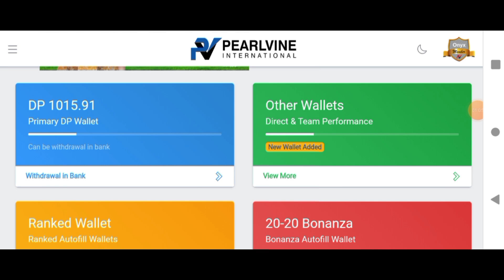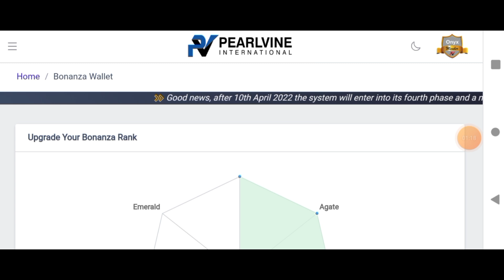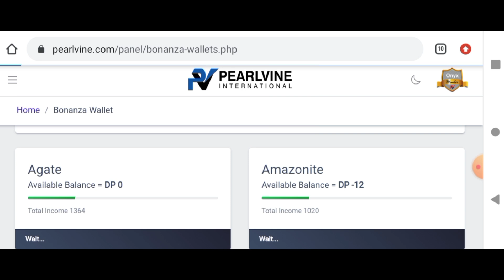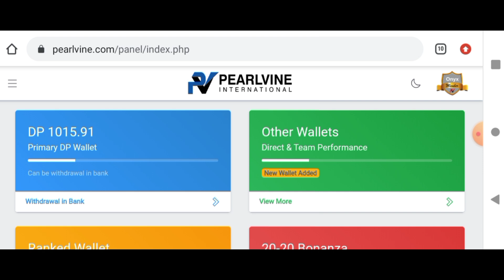PEARLVINE INTERNATIONAL AUTOPOOL UPDATE NEWS || Pearlvine Today Latest Breaking News || Good News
पर्लवाइन रूका हुआ ऑटोपूल आयेगा लेकिन धैर्य जरूरी || सीनियर के माध्यम से गुड़ अपडेट न्यूज़ ||